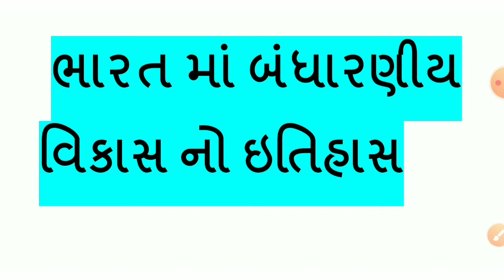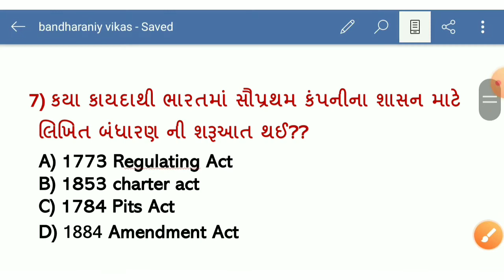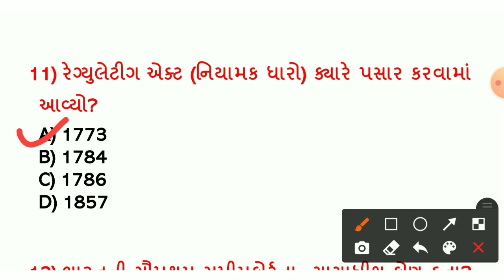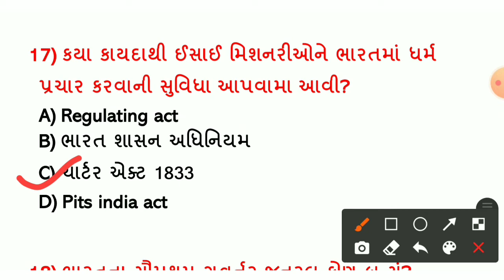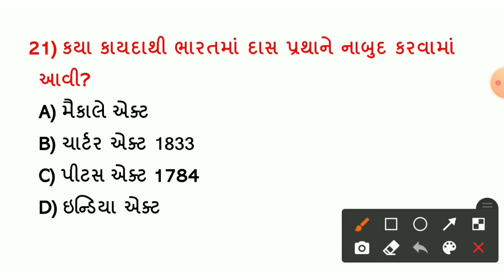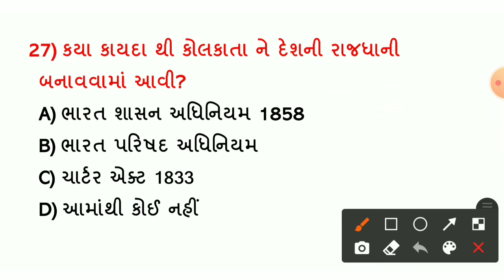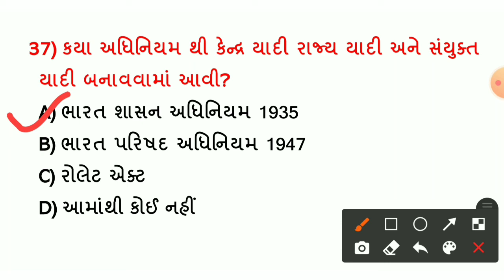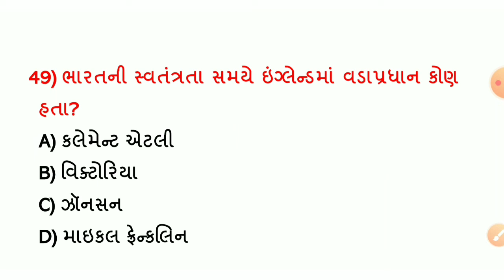ભારત નાં બંધારણ નો ઇતિહાસ//Bharat ma bandharaniy vikash no itihas//bharat no sanvedhanik itihas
-bharat no sanvedhanik itihas
-bharat nu bandharan
-bharat na bandharan no itihas in Gujarati
-bandharaniya adhikaro
-regulating act kyare pasar thayo
-bharat shashan adhiniyam1935
-bharat nu rashtriya dhavaj kone design karyu
-bharat nu bandharan McQ test
-talati McQ test
-gujarat gk
-gujarat gk top100

👉ગુજરાત પોલીસ  & બિનસચિવાલય કલાર્ક MCQ ટેસ્ટ

⭐️computer_ટેસ્ટ

⭐️બંધારણ

Exam પેટર્ન પર. 🙏

Exam Today